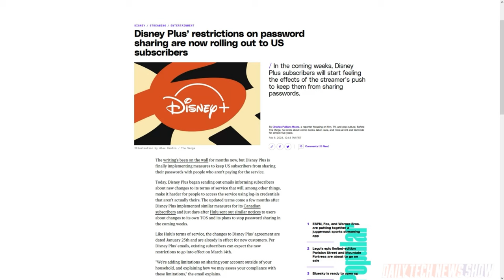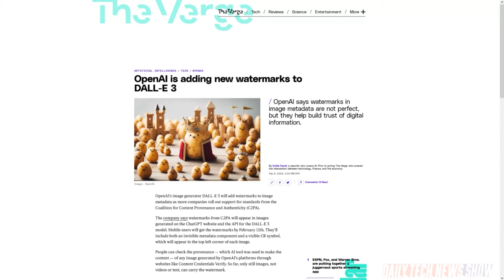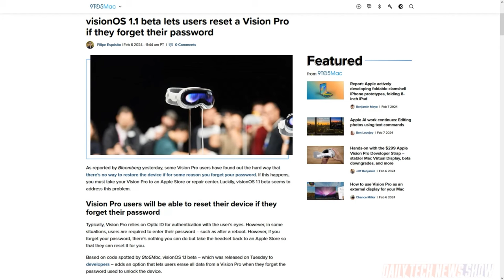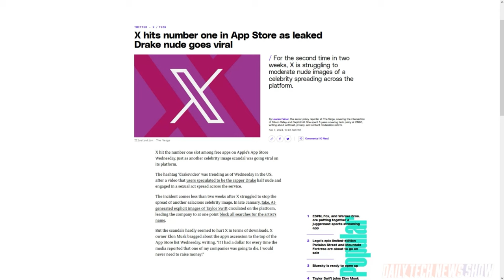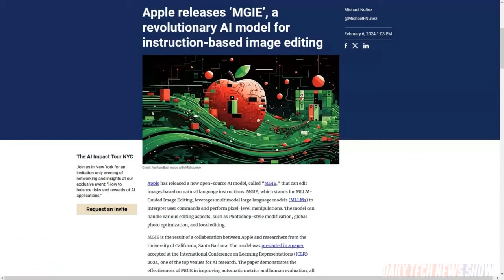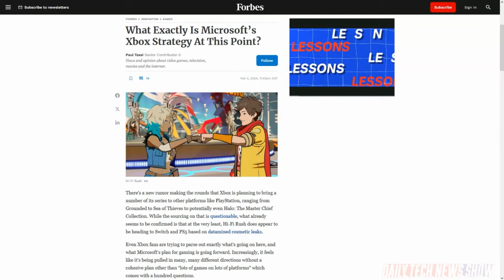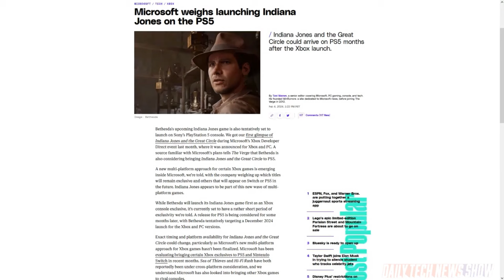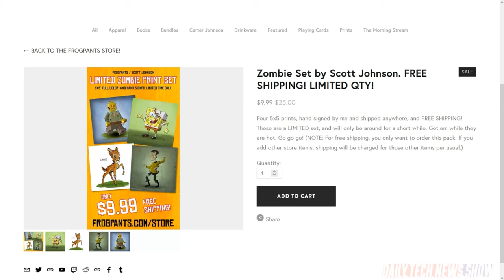Betting on the Future of Gaming - DTNS 4701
Why is Xbox looking to bring some of its exclusive titles to other platforms? And Apple and scientists at UC-Santa Barbara released an open source multimodal large language model that can let users edit images using natural language.

Today’s guest:
Scott Johnson

Next guest:
Justin Robert Young